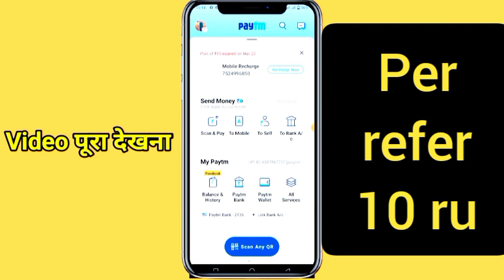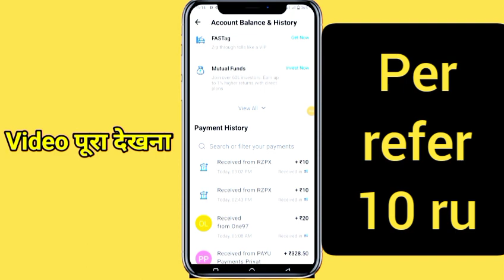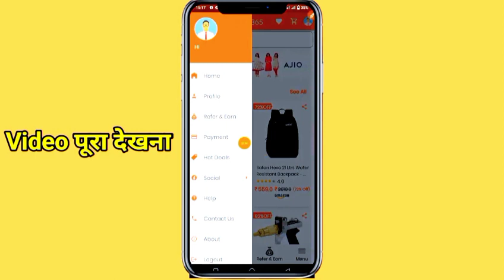new refer and earn Paytm cash |10 ru per refer |loot campaign Paytm cash |new cpaign |online earn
refer code ;; FUBbO
jrur dalein